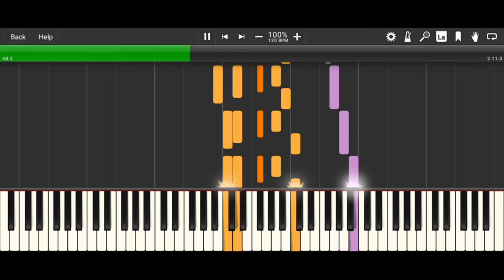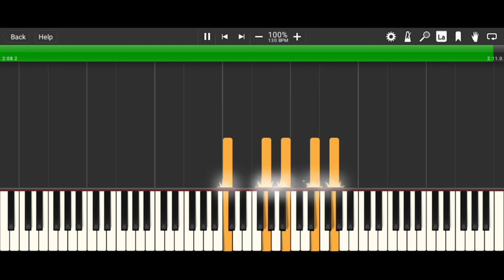Bas Leear - Etude op.5 no.1 - [Official Composition] - Synthesia HD 60 fps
Composed by: Bas Leear (7/4/2022)
MIDI Player: Synthesia (2006)
Edited by: Bas Leear
Edited with: KineMaster